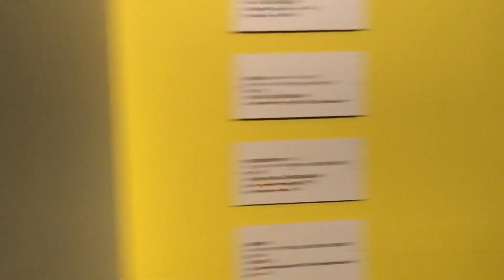スヌーピー ミュージアム名古屋に行ってきました。知らないことが結構あるんだねー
スヌーピー ミュージアム名古屋、明日が最終日なので行ってきました。スヌーピー って知らないことが結構あるんだねーさらに興味が湧きましたね。

名古屋市博物館「スヌーピーミュージアム展」
　「スヌーピーミュージアム展」が、名古屋市博物館で２０１９年６月２２日から９月１日まで開催されます。

　東京・六本木で期間限定で開館していた「スヌーピーミュージアム」の全５回の展覧会をぎゅっと凝縮。作者チャールズ・Ｍ・シュルツが約５０年にわたって描き続けた新聞連載コミック「ピーナッツ」の魅力やスヌーピーと個性豊かな仲間たちを通じて２０世紀後半のアメリカの文化を紹介します。

　スヌーピーファンの聖地として知られるアメリカのシュルツ美術館の貴重な原画作品やスケッチ、ヴィンテージ・グッズなど約２００点を展示します。